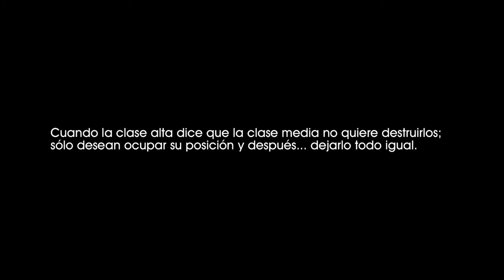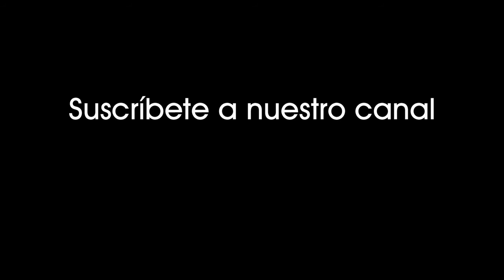El gatopardo (1963). Conversación en el estudio, entre el príncipe y su sacerdote personal. [0169]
El gatopardo (1963).
Conversación en el estudio, entre el príncipe y su sacerdote personal (jesuita).

Cuando la clase alta dice que la clase media no quiere destruirlos; sólo desean ocupar su posición y después... dejarlo todo igual.